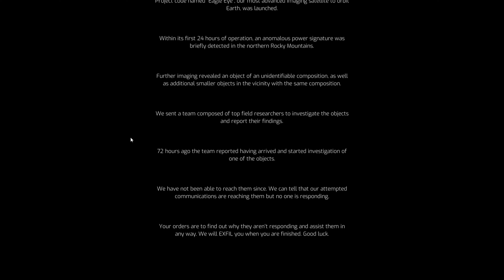Mom I Want Aliens. Honey We Have Aliens At Home | EXOME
EXOME is a co-op survival shooter with a focus on exploration, weapon progression and horde AI. Discover what grim mysteries are hidden in this deep forest. Explore and fight for survival, alone or with your friends.

It really does help the channel out. Leave a comment as well at let us know how we are doing.

Social Creator License Number - bD164t